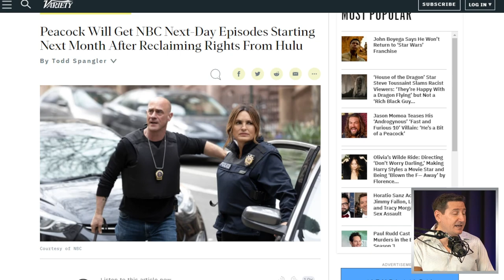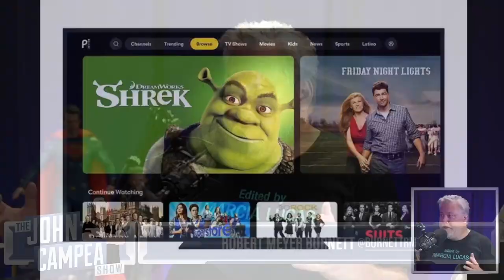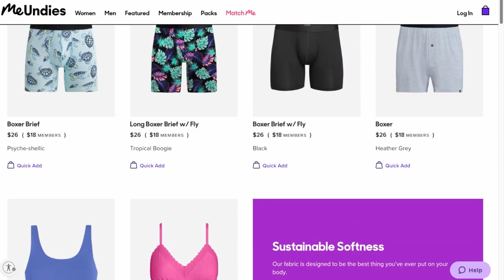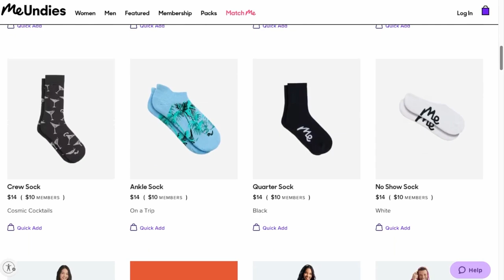Peacock Takes NBC Shows From Hulu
MeUndies - The World’s Most Comfortable Underwear

Peacock is an American over-the-top video streaming service owned and operated by the Television and Streaming division of NBCUniversal.

Mic pre-amps

Streaming Software
Wirecast Pro